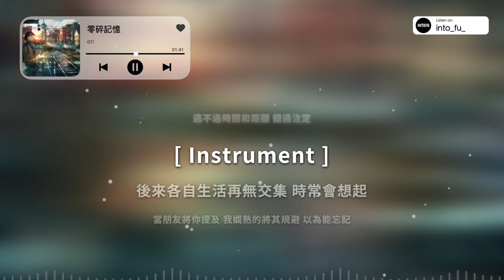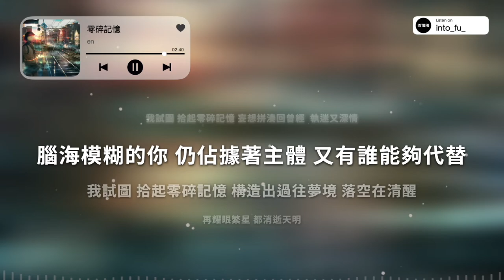《零碎記憶 (伴奏 Instrumental)》- en｜動態歌詞視頻 (Karaoke Lyrics)｜伴奏 C-POP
🧡歌詞 Lyrics & 伴奏 Instrumental 见评论区置顶🎤

💚歌曲credit©️
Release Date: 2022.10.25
零碎記憶-en
詞作者：趙楠
曲作者：黃建華
編曲：曲魯帥
和聲：卿羅
混音：利比
母帶：利比
製作人：宋書良
製作公司：音炬文化
平面設計：H.W.X

Tags
抖音/中文歌曲/抖音热门歌曲/情歌